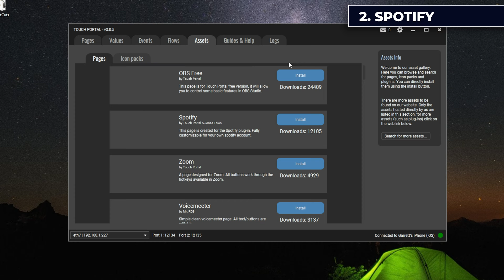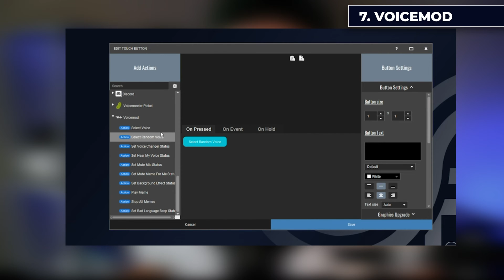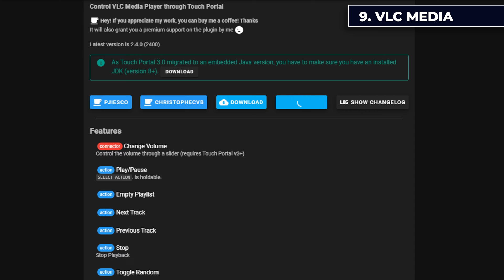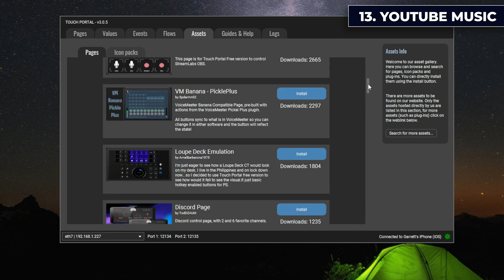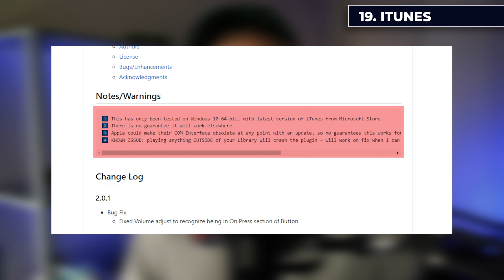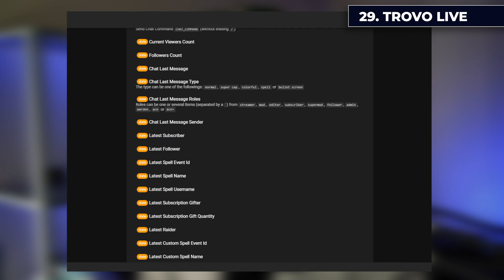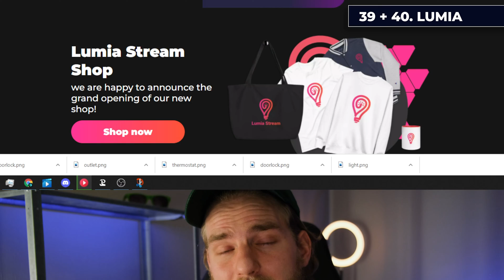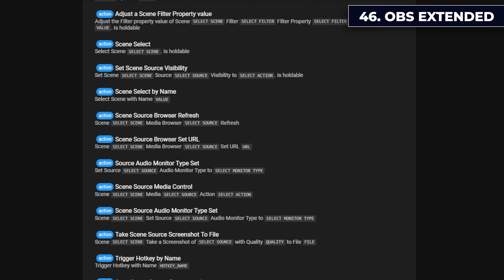ALL 50 Touch Portal Plugins Explained in 10 Minutes!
Touch Portal Plugins grant control over applications and tools we use on our Desktop. These 50 Touch Portal Plugins help us create better content, easily access information, and streamline our workflow. If you are a Touch Portal user many of these plugins will assist you in your day to day creative work.

After this video you will know:
- What are Touch Portal Plugins?
- All of the Touch Portal Plugins
- Where to find Touch Portal Assets
- What Touch Portal Plugins do

⌚ Time Stamps
What is Touch Portal? 0:00
Discord 1:00
Spotify 1:30
Windows Essentials 1:56
Open Hardware Monitor 2:06
Soundpad 2:25
Voicemeeter 2:40
Voicemod 3:26
Soundbox 4:00
VLC Media 4:25
Steam Friend 4:36
SLOBS 4:48
Weather 5:06
YouTube Music 5:26
Speed Test 5:49
Window Mover 5:56
Timezones 6:03
Govee 6:08
Windows Tools 6:18
ITunes 6:30
Minecraft Stats 6:50
GPDMP 7:02
vMIX 7:22
Corsair iCue, LifX, Magic Home, YeeLight 7:39
Musicbee 7:51
Clownfish 8:08
Trovo Live 8:18
Restream 8:28
Advanced Hold 8:26
Smart Things 8:40
Conversions 8:59
Logitech Keys 9:04
Streamer Bot 9:15
StreamRaiders 9:25
Netatmo 9:33
Foobar200 9:44
Lumia Stream 9:50
Hyprate.io 10:07
DCS COINS 10:19
Calculator 10:27
Elgato Key light 10:36
Razor Chroma 10:45
OBS Extended 10:52
MIDI Beta 11:07
ECAMM Live 11:15
Elite Dangerous 11:27
Thank You 11:45

🎤 My Gear
▪️ Camera Lens
▪️ Main Light
▪️ Ring Light
▪️ Rim Lighting
▪️ Graphics Card
▪️ Camera Capture Card
▪️ Stream PC Capture Card